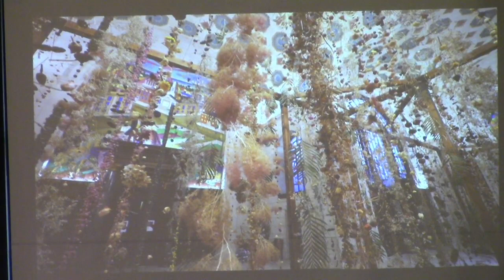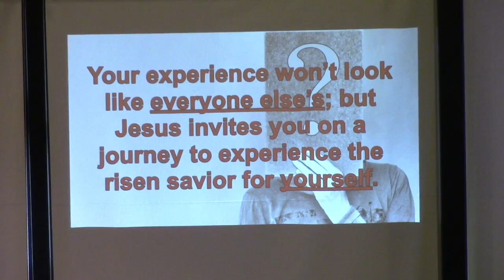3/31/2024 Easter Sunday Service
We call him doubting Thomas, but not all doubts are bad.  Maybe a little doubt is just what we need to discover a deeper faith. Jesus didn’t dismiss Thomas, he appeared to him.  We all have questions, we invite you to explore them with us as we kick off our series: I Have Questions - Searching for certainty in a world full of doubts.